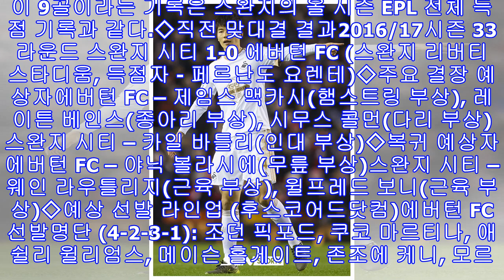[epl 프리뷰] 기성용의 특명, 최하위 스완지를 구하라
기성용[STN스포츠=이형주 기자]스완지 시티의 기성용(29)이 꼴찌를 기록 중인 팀을 구해낼 수 있을까.스완지는 18일(한국시간) 영국 리버풀에 위치한 구디슨 파크에서 2017/18시즌 잉글리시 프리미어리그(EPL) 18라운드 에버턴 FC와의 맞대결을 앞두고 있다. 현재 기성용의 소속팀 스완지는 최악의 행보를 보이고 있다. 최근 10경기에서 1승 1무 8패의 저조한 성적을 기록했다. 이로 인해 순위도 EPL 최하위인 20위로 떨어졌다. 19위 웨스트 브롬위치 알비온과 승점 차도 2점이 나고 있다.스완지의 부진은 기록에서도 드러난다.